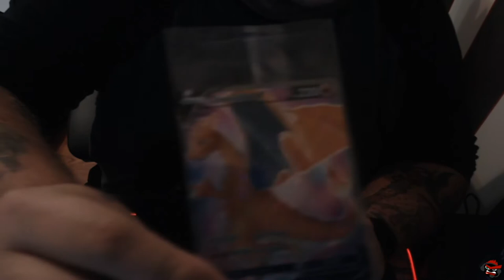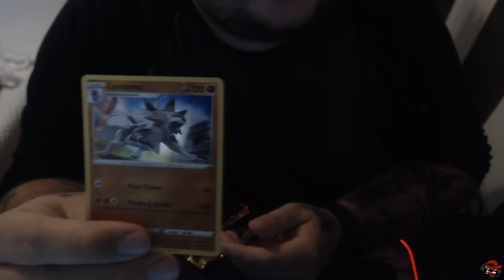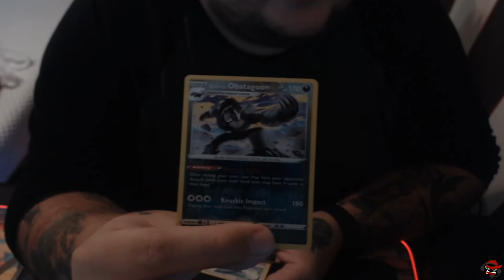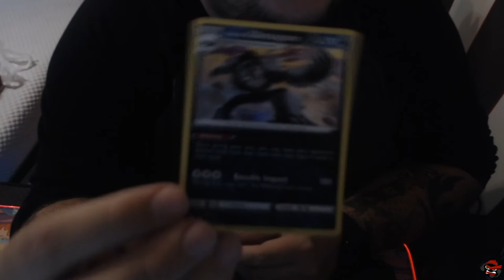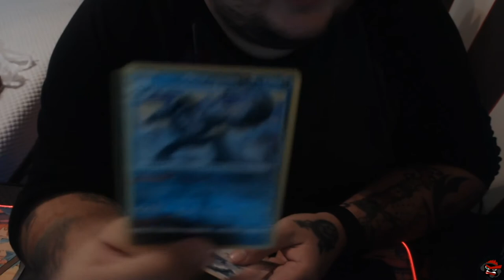Pokemon - Champions Path #5